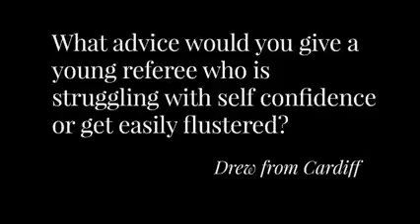Ask The Ref: What advice would you give a ref struggling with self confidence?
International Rugby Union referees Andrew Brace, Matt Carley and Luke Pearce are all featuring in this years Six Nations.

So what advice would they give a young referee who is struggling with self-confidence or gets easily flustered?